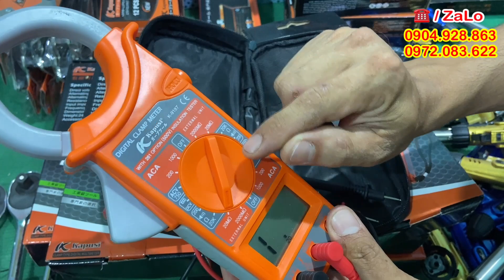Hàng nhật bãi mỹ đưc, đồ nghề nhật bãi, bộ kìm đưc, kéo cắt ống, bộ tovit đức, đèn pin siêu sáng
anh chị và các bạn ghé qua shop THANH PHẠM  nhớ ủng hộ